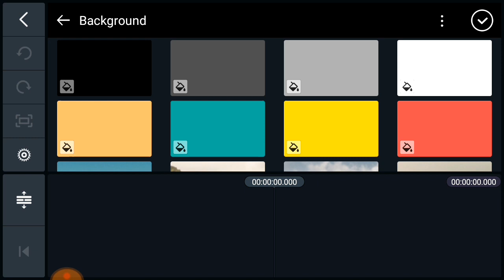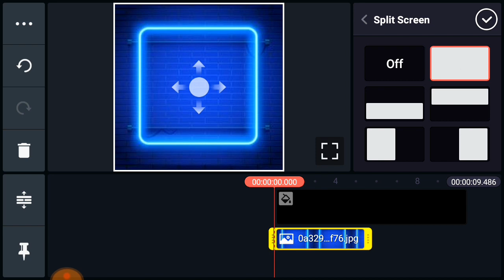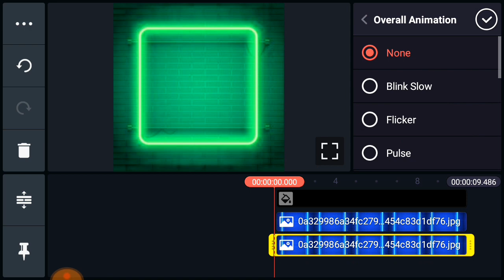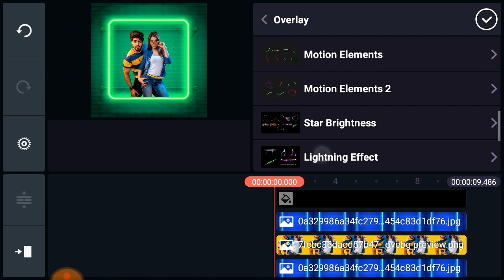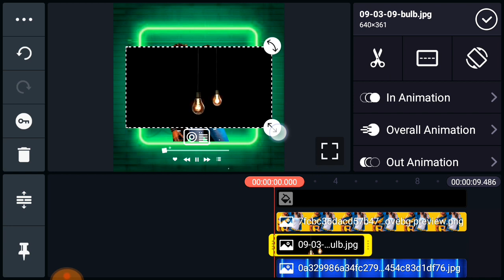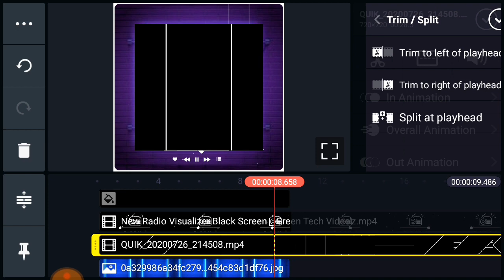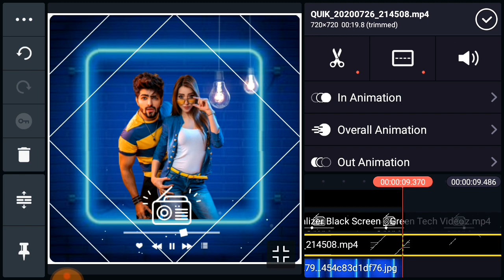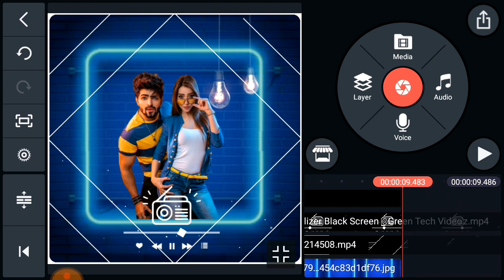How to create trending whatsapp status video | Light effect whatsapp status | kinemaster | Editing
Friends aaj ki is video me apko bataye hai ki aap kaise ek sundar sa "Light effect whatsapp status video" Editing kar sakte hai wo bhi bahut hi aasan tarika se.

Kisi bhi Photo ka png ( background  remove) Image kaise banaye ek click mai

आप Amazon पे Discount rate पे Shopping करना चाहते हैं तो आप मेरा whatsapp group join किजिए